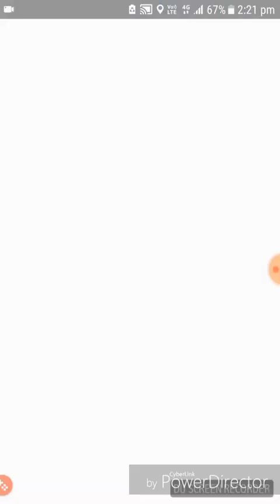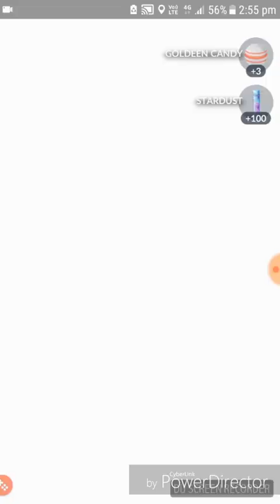Worst Pokemon go hunt ever!!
Probably the worst pokemon go hunt ever lol. FB @SylveonGo